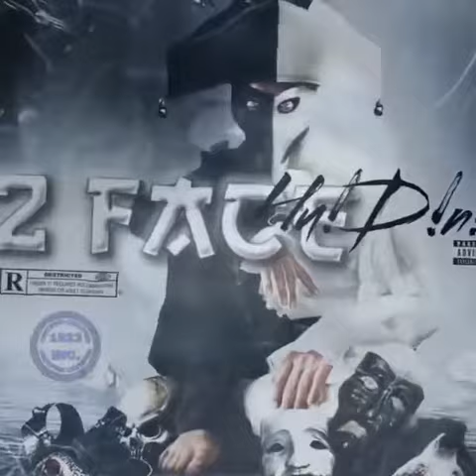Hit Single Off Of Soundtracc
Hu!d!n!